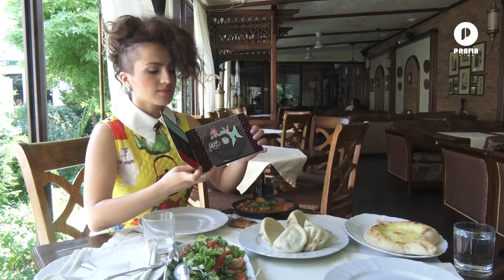Miss M și-a adunat iluziile într-un album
Anastasia Ursu, alias Miss M, a trecut în fugă pe la Chișinău, iar noi nu am putut rata ocazia să o întâlnim și să o mai descoasem.
Ne-a povestit despre noul album, despre ultimele proiecte în care s-a implicat și despre viața personală.